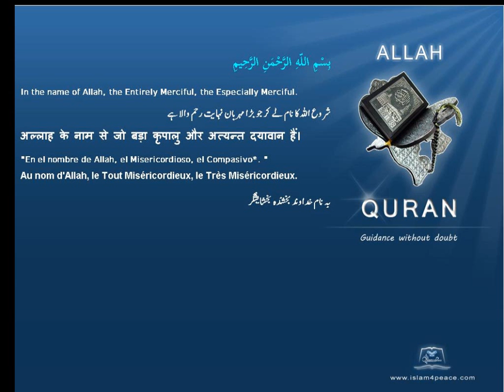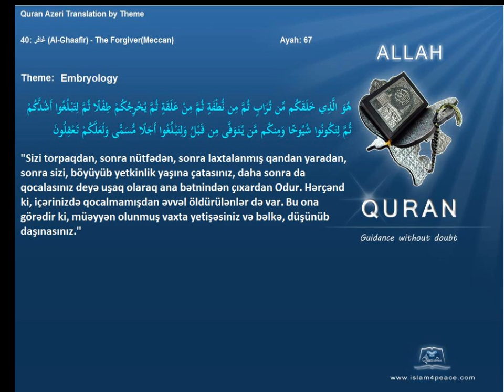Quran by Theme Azeri Embryology Islam4Peace com